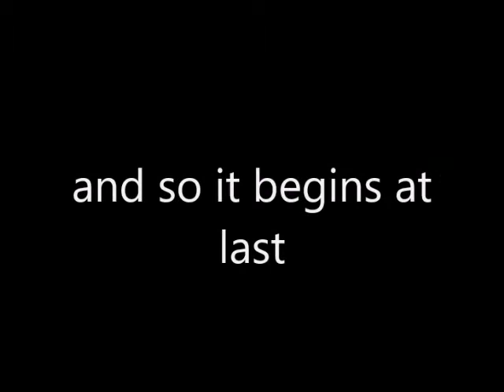shiloh and the beanstalk part 5 what have we learned today+darkmageddon is coming soon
its time talk about what we learned today